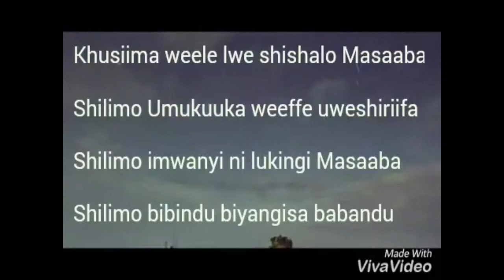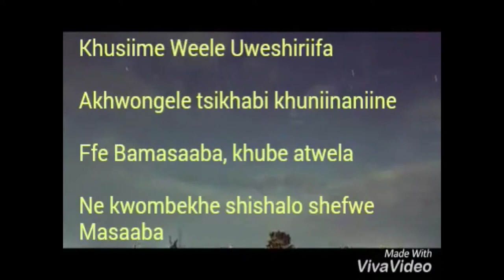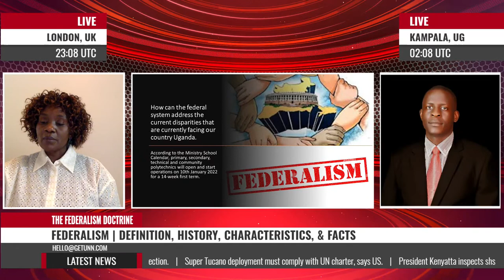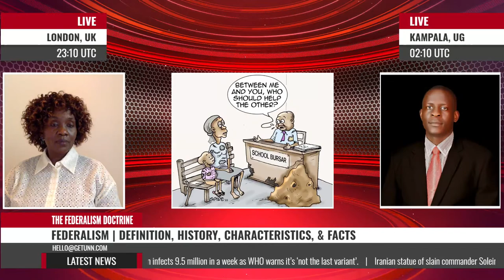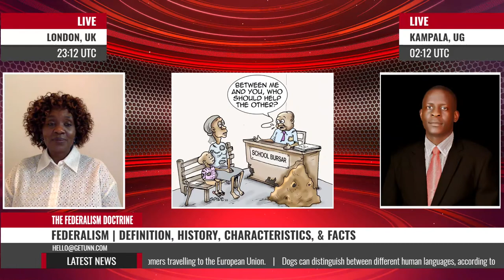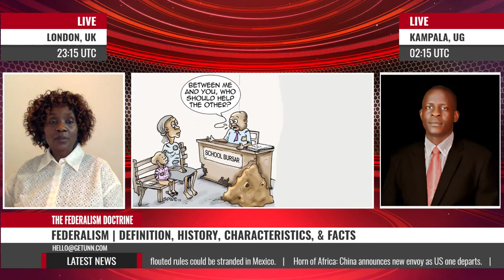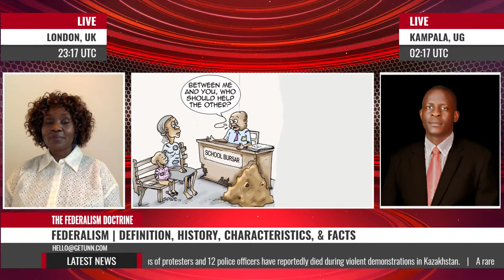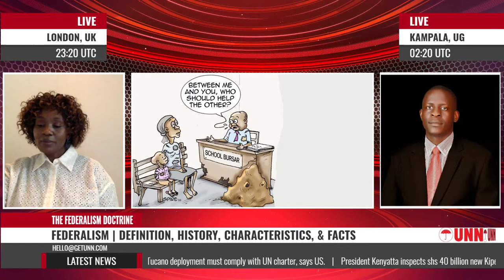UNN TV | THE FEDERALISM DOCTRINE | ELIZABETH & PRO KISITU | January 6, 2022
Tonight on UNN the teaching about Federal Governance continues, we profile the principles and Doctrine of federalism.